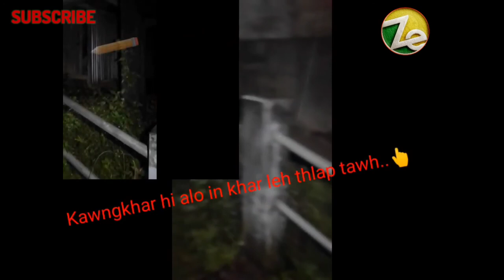Mizo ghost hunting | Real khawp mai En tawp mai rawh